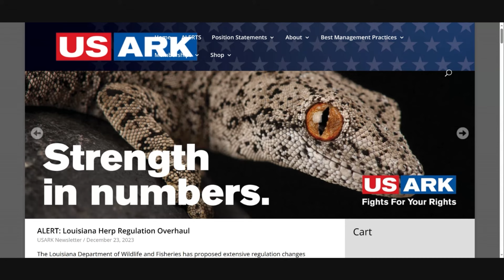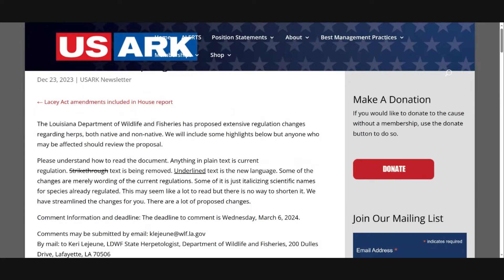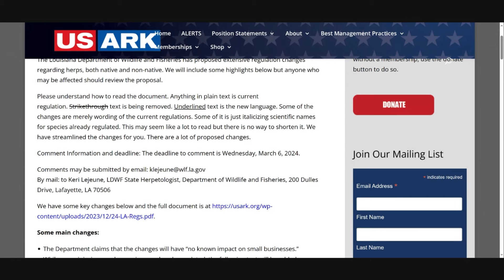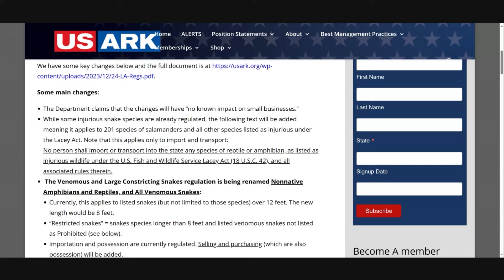🚨USARK ALERT | Louisiana Species Ban Proposal Could Be Terrible For Keepers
Please take some time to learn about the latest new state reptile legislation, this time out of Louisiana.  As those of us know that keep large constrictors and monitor lizards, state regs can often times be unfair, unjustified, and deprive us of our rights to keep these amazing animals that many of us have raised from babies. We MUST collectively support USARK and maintain our watchfulness over legislative bodies that sometimes outwardly seek to steal our rights.